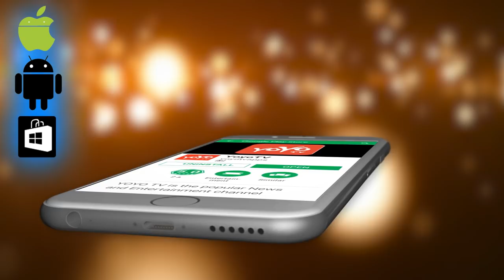ಈ ಪಕ್ಷಿಗಳಿಗೆ ಆಹಾರ ನೀಡಿದರೆ ನಿಮಗೆ ಅದೃಷ್ಟವೇ ಅದೃಷ್ಟ !